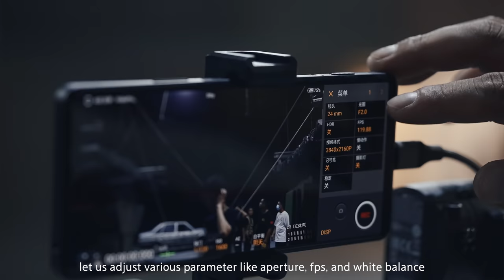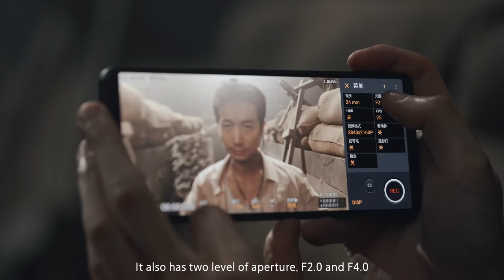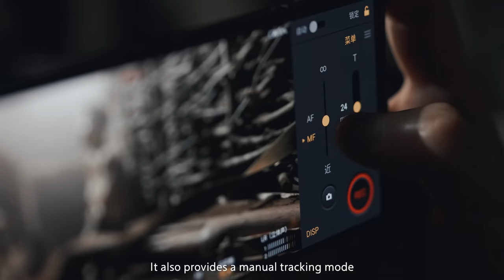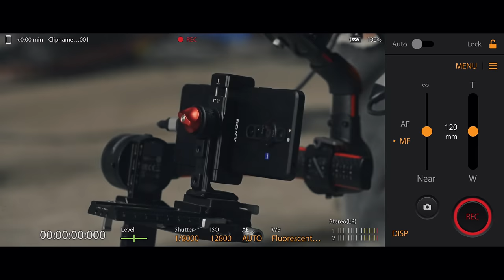Xperia PRO-I x 1Lin1 – A new generation of filmmakers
Hear filmmaker 1Lin1’s first review of Xperia PRO-I.

（設定から日本語字幕を表示できます）
*Multiple language subtitles available from settings.
(日本語 / English)

Join professional filmmaker 1Lin1 – founder of Shanghai 1Lin1Studios – as he shares his first impressions of Xperia PRO-I.

As a passionate filmmaker and founder, 1Lin1 is on a mission to make video creation more exciting and accessible for younger generations. With Xperia PRO-I and capabilities that take movie making beyond the imagination, 1Lin1 explores the many possibilities – from its lightweight design for versatile filming, to Videography Pro with adjustable parameters to suit your style.

Hear more from 1Lin1 as he ventures behind the lens of Xperia PRO-I.